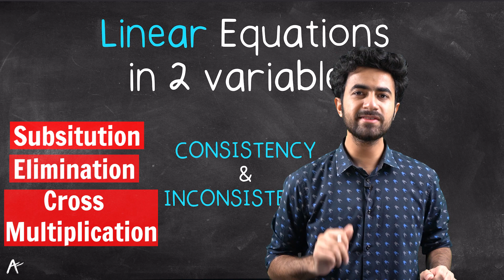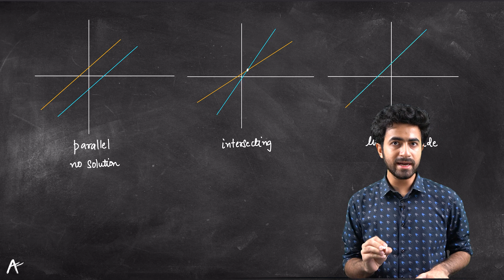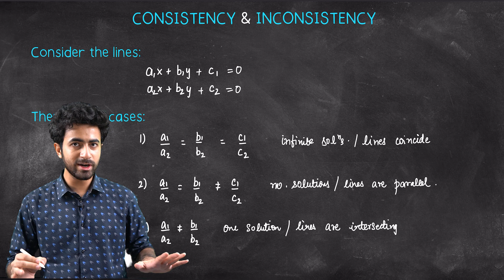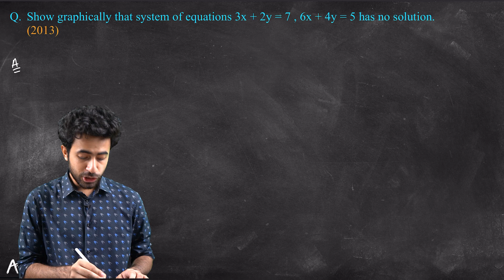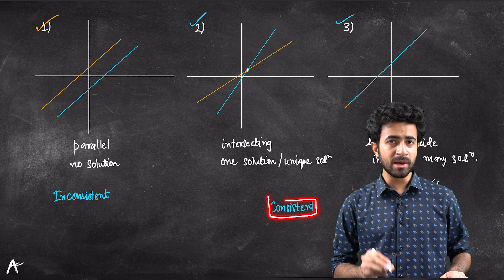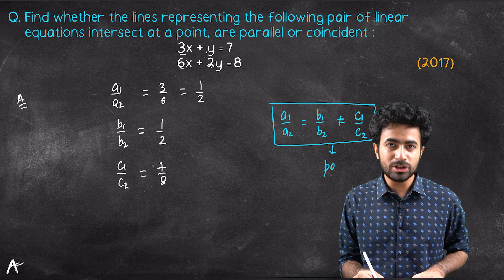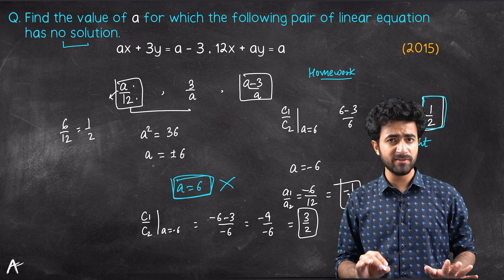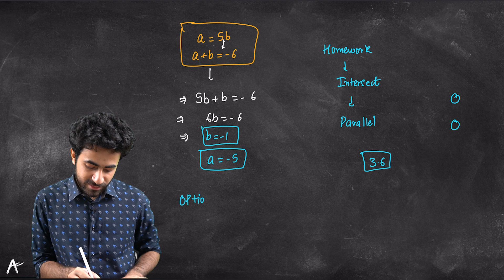Linear Equations for Class 10 | Consistency & Inconsistency | Lecture 5